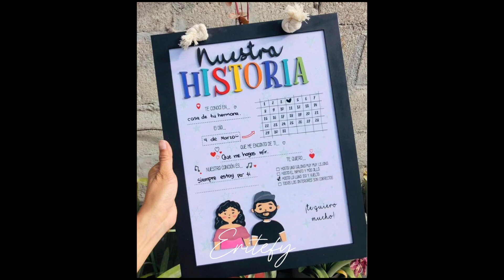Regalos para SAN VALENTÍN 💝❤️🧡💛💚💙💜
TODAS LAS OPINIONES ESTAN BASADAS EN MI EXPERIENCIA PERSONAL
TODOS LOS PRODUCTOS QUE VES AQUÍ HAN SIDO COMPRADOS CON MI DINERO
LAS RECOMENDACIONES EN ESTE CANAL NO TIENEN LA INTENCION DE SER UN SUSTITUTO DE UNA CONSULTA PROFESIONAL MEDICA
USTED ASUME TODA LA RESPONSABILIDAD EN RELACION AL USO Y CONSUMO DE LOS PRODUCTOS MENCIONADOS EN ESTE CANAL

|| ERITEFY ||